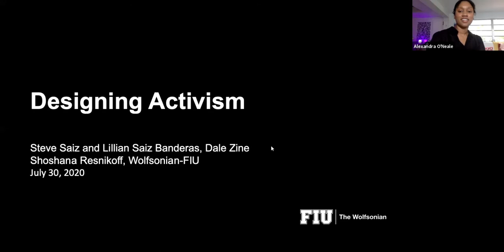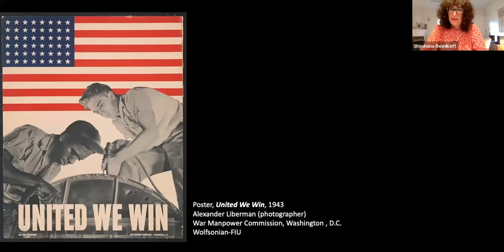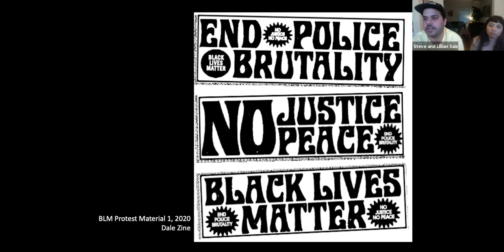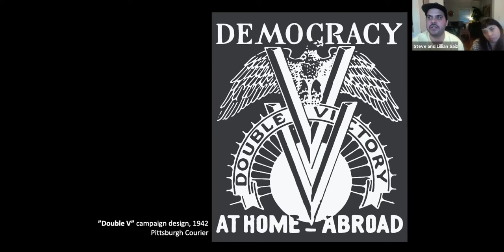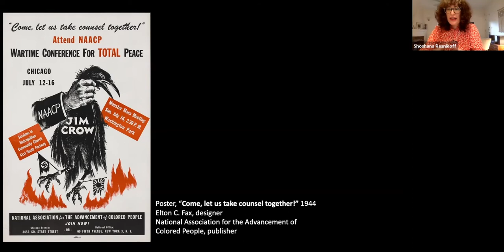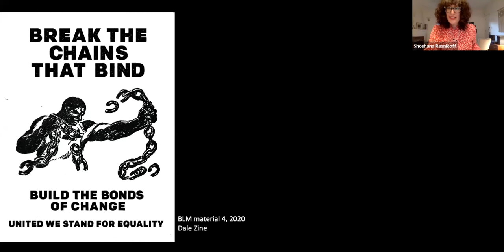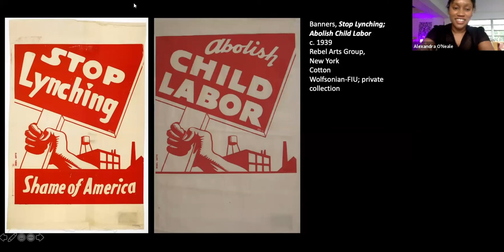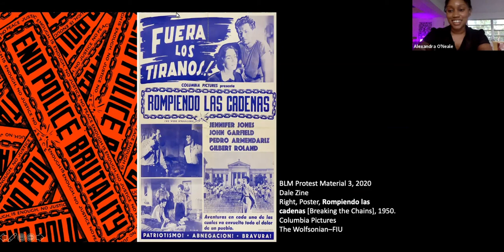Designing Activism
How do great graphics inspire action? On July 30, 2020, Wolfsonian curator Shoshana Resnikoff joined artists Steve Saiz and Lillian Saiz Banderas of Dale Zine to home in on messaging tactics, design techniques, and tricks of the trade that help bring impact in protest art.